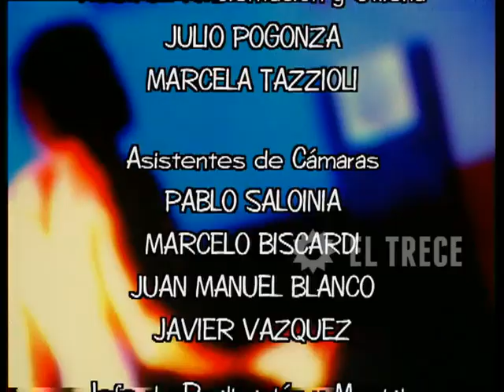Campeones de la vida - Segunda temporada - Capítulo 169 - Parte 5